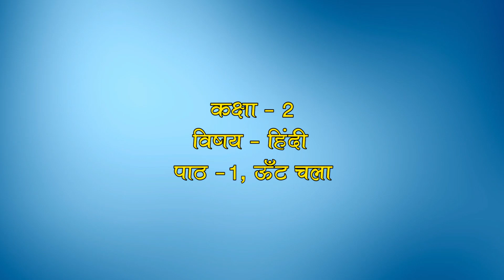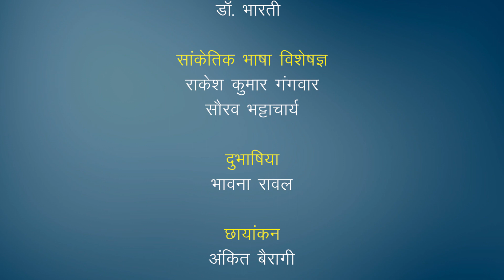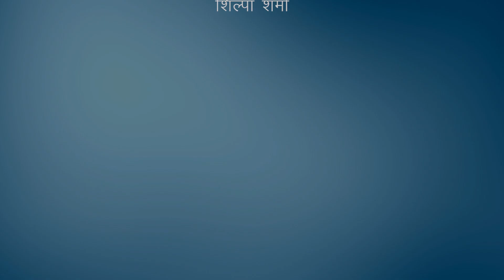Ch-1 ऊँट चला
Subject: Hindi
Class: Class II
Book name: Rimjhim-II